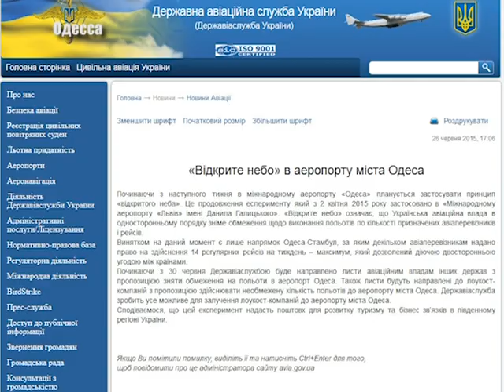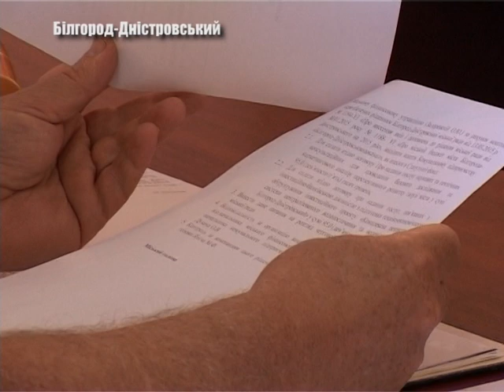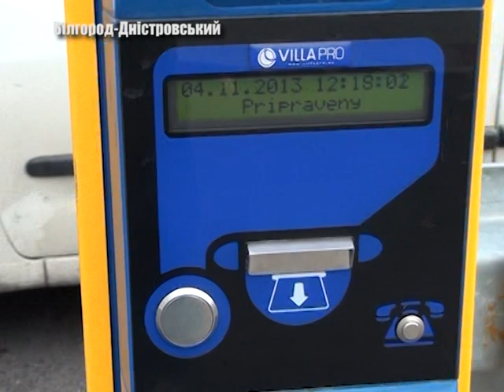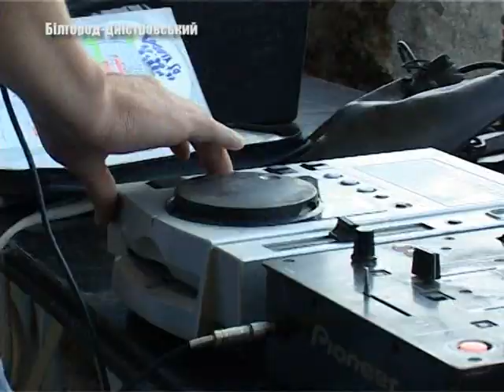Выпуск новостей " Бессарабия ТВ" 30 июня 2015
Губернатор Одещины подписал меморандум о создании центра административных услуг. Белгород-Днестровская средневековая крепость, уже в недалеком будущем может превратиться в Национальный историко-архитектурный заповедник. Руководство Одесской милиции гарантирует денежное вознаграждение, за помощь в поимке преступника. О том, как отмечали День молодежи в Измаиле и Белгород-Днестровском узнаете в этом выпуске.